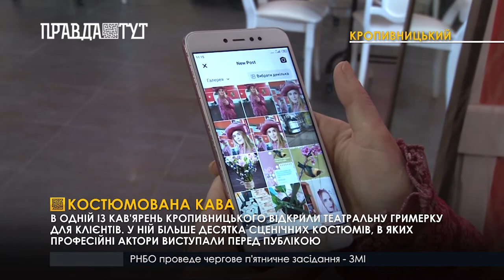В одній із кав'ярень Кропивницького відкрили театральну гримерку для клієнтів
Жакети лакеїв, сукні імператриць та фраки дворянських вельмож. В одній із кав'ярень Кропивницького для гостей відкрили імпровізовану гримерку. У гардеробній почепили більше десятка сценічних костюмів, в яких актори місцевого театру грали у виставах та музичних мюзиклах. Усі наряди відвідувачі кафетерію можуть вільно приміряти та зробити собі фото напам'ять. Гримерку відкрили тиждень тому. Креативна ідея спрацювала на "відмінно". Адже гостей в кав'ярні побільшало в рази. Щомісяця шафу з костюмами в кав'ярні оновлюватимуть. Найвдаліші образи гостей публікуватимуть на сторінках закладу в соцмережах.